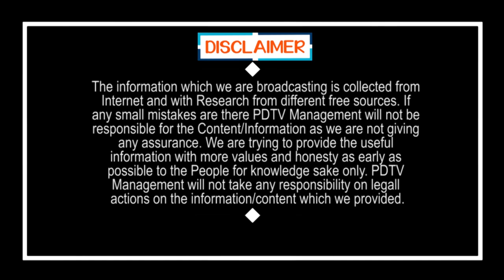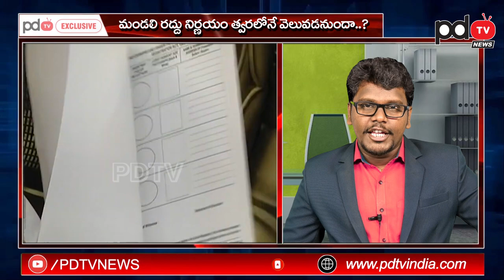PM Modi Good News to CM Jagan | AP Legislative Council | జగన్ కు మోడీ గుడ్ న్యూస్, మండలి రద్దు !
జగన్ కు మోడీ గుడ్ న్యూస్, మండలి రద్దు ! | PM Modi Good News to CM Jagan | AP Legislative Council | PDTV News